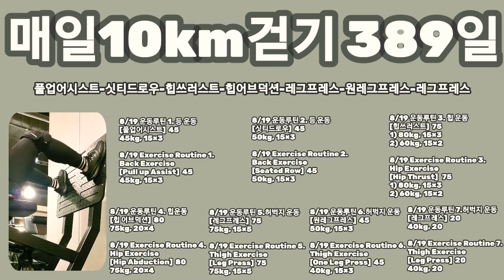[8/19 운동루틴 등,허벅지,힙운동] Back exercise, Thigh exercise, Hip exercise. ☔ 🍀🙇‍♀️☕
마지막 레그프레스는
발판 끝부분에 발을 위치해서 20회 마무리 운동으로 실시했습니다.

제가 느꼈을땐,,,
원레그프레스처럼
힙에 자극을  주는 운동으로 원레그프레스 보다는
좀 더 안정감 있게 할 수 있어서 한동안  원레그프레스 대신 이 운동을 주로 했습니다.

비가 많이 내립니다.
안전한 하루 되세요.  감사합니다. 🙏

풀업어시스트-싯티드로우-힙쓰러스트-힙어브덕션-레그프레스-원레그프레스-레그프레스

8/19 운동루틴 1. 등 운동
[풀업어시스트]  45
45kg, 15×3

8/19 Exercise Routine 1.
Back Exercise
[Pull up Assist]  45
45kg, 15×3

8/19 운동루틴 2. 등 운동
[싯티드로우]  45
50kg, 15×3

8/19 Exercise Routine 2.
Back Exercise
[Seated Row]  45
50kg, 15×3

8/19 운동루틴 3. 힙 운동
[힙쓰러스트]  75
1) 80kg, 15×3
2) 60kg, 15×2

8/19 Exercise Routine 3.
Hip Exercise
[Hip Thrust]   75
1) 80kg, 15×3
2) 60kg, 15×2

8/19 운동루틴 4. 힙운동
[힙 어브덕션]  80
75kg, 20×4

8/19 Exercise Routine 4.
Hip Exercise
[Hip Abduction]  80
75kg, 20×4

8/19 운동루틴 5.허벅지 운동
[레그프레스]  75
75kg, 15×5

8/19 Exercise Routine 5.
Thigh Exercise
[Leg Press]  75
75kg, 15×5

8/19 운동루틴 6.허벅지 운동
[원레그프레스]  45
50kg, 15×3

8/19 Exercise Routine 6.
Thigh Exercise
[One Leg Press]  45
40kg, 15×3

8/19 운동루틴 7.허벅지 운동
[레그프레스]  20
40kg, 20

8/19 Exercise Routine 7.
Thigh Exercise
[Leg Press]  20
40kg, 20